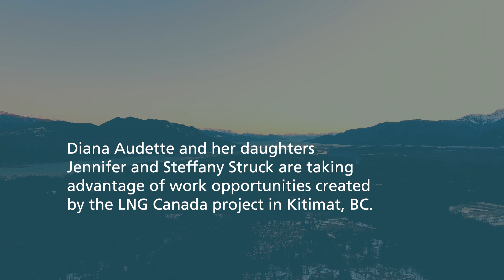Meet Diana - Rock Truck Driver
Diana Audette and her daughters are taking advantage of work opportunities created by the LNG Canada project in Kitimat.

Diana went from working in a mall, to driving a rock truck at the LNG Canada construction site, and her daughters also took up positions supporting the project.

In their own words, hear about their experience working on the project.